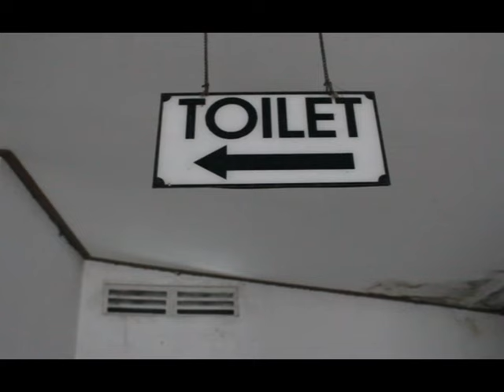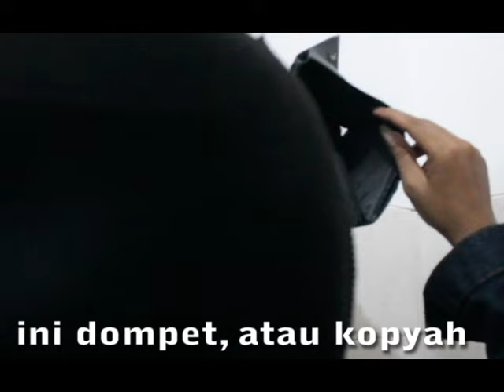ADA APA DENGAN MONEY? ( NON TUNAI , BANK INDONESIA)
video ini di buat untuk berpartisipasi dalam rangka lomba, yang di adakan BANK INDONESIA KEDIRI untuk mempublikasikan tentang kelebihan transaksi non tunai bagi masyarakat.
video ini memberikan salah satu contoh keuntungan, jika kita lebih memilih untuk menggunakan transaksi non tunai.